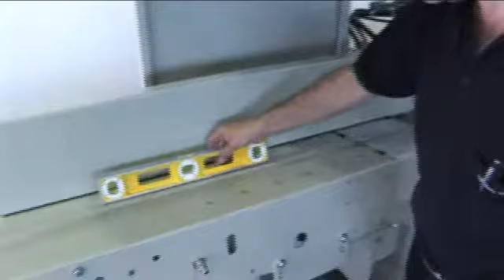2 OptiCutS90 mount 1 and 2 Seqment